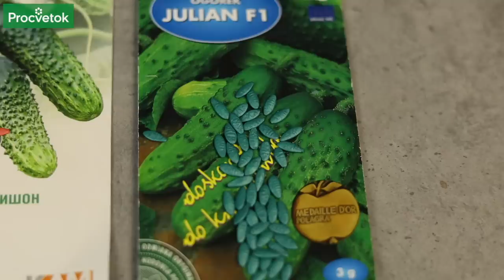НИЗКАЯ И КРЕПКАЯ РАССАДА ОГУРЦОВ: 6 важных условий, которые нужно соблюдать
✿Просим поддержать наш канал купив растения в нашем интернет-магазине и подписавшись на наш канал в Яндекс.Дзен и Telegram

Как получить низкую и крепкую рассаду огурцов? Необходимо выполнить 6 важных условий, и ваша рассада порадует вас низким ростом и толстым стеблем.

00:00 Вступление
00:24 На что обратить внимание при выборе семян
01:17 Оптимальные сроки посадки семян на рассаду
01:57 Размер посадочных горшков
02:51 Оптимальная температура при выращивании рассады огурцов
03:40 Длина светового периода для рассады огурцов
04:03 Питательный грунт для рассады огурцов